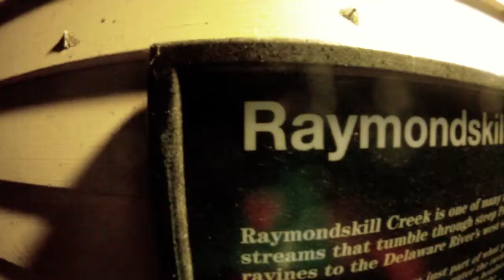Raymondskill 4-21-15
Kayaking Raymondskill Creek on April 21, 2015.  The Bushkill gauge read ~2.3 feet.

Song title "It'll be a long time" by The Offspring.